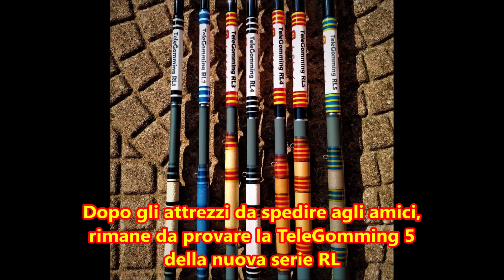Cambio canna, cambia la specie.